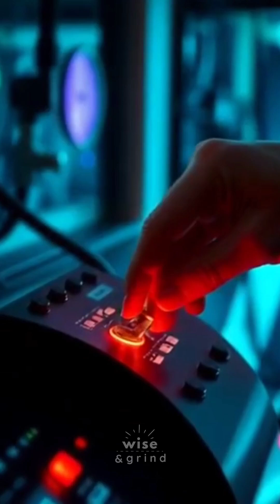Your Body Reacts to the Frequency of Love (528 Hz)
Science discovered that love isn’t just a feeling, it vibrates at a measurable frequency. At 528 Hz, sound waves begin to resonate with your cells, water molecules, and nervous system, helping your body relax and restore. This short explores the science behind the 528 Hz “love frequency,” how it affects your biology, and why emotions like love, gratitude, and forgiveness align closer to this harmonic state. Change your focus, and you change your frequency.